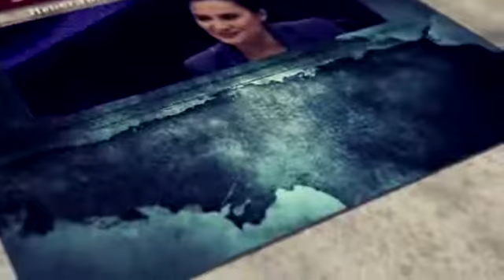Aylin Nazlıaka'dan Artı TV'de Çarpıcı Açıklamalar